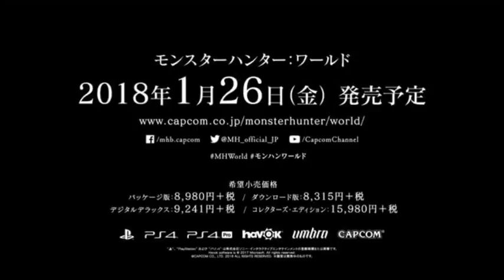[魔物獵人 世界 - 讓我們再成為獵人] 獵人之歌 2018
2011年由第一次聽獵人之歌，到現在已經不知不覺七年了。
好多獵人可能和我一樣已經由學生身份轉眼間長大投身到社會工作。但有些遊戲總是令人著迷，無論幾忙始終放不下獵人的角色。由Monster Hunter: World公怖時已經期待至今，終於等到今日(2018年1月25日)Monster Hunter: World發售前一日。
Monster Hunter: World仲有一日就正式推出，我決定製作一條屬於MHW的獵人之歌，特此獻給所有喜歡Monster Hunter（廣東話俗稱芒亨）的朋友！獵人們，我們的屠龍之路絕不孤獨啊！讓我們再成為獵人！出發吧！
喜歡的話記得Share俾屠龍的朋友！！！！

主唱：農夫
作曲：C君
填詞：農夫
編曲：C君
監製：C君

約齊人芒亨　嚟集會浴所一房等
個澡池輪流浸　要打凍土記得先帶熱飲
約齊人芒亨　無懼力盡駛乜點瞓
要帶齊隨身品　你轉裝我哋點都會等

( 此曲獻給所有獵人 )

喂　雷狼龍要帶咩呀
帶把冰刀囉　主克吖嘛
凍熱飲嗰啲呢　溪流嚟㗎

等陣
去個浸浴先穩陣
帶埋啲粉塵　益下其他獵人

喂　等緊你你走未
我要帶嘢出去合　徹甲硫彈得果九飛

費事一揪二　要掟屎玉
比青熊獸力盡　兩個字恥辱
最憎啲野豬做架兩
以為碌過咗佢　又嚟回馬槍

啲貓最離譜　專偷地圖
搞到我　搵唔到自己條路
火山尋寶　你尋到神島
天黑掘到晨早　幾十把太刀

打幾廿隻雷狼龍都攞唔到粒碧玉
儲電殼仲多過戶口嘅積蓄
唔夠錢洗　搵端材阿叔
大家記住留意撳錢呢個節目